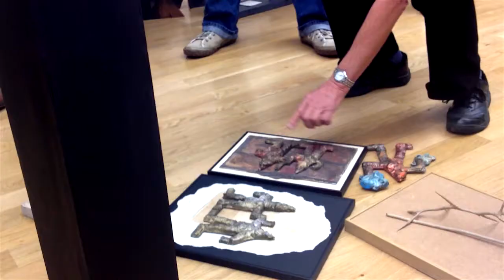A XXXVII. Nyári Tárlat zsűrizése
Soha nem látott számú képzőművészeti alkotást adtak be a REÖK-ben megrendezendő XXXVII. Szegedi Nyári Tárlatra. Az előző seregszemlére háromszázötven művel jelentkeztek, az ideire pedig közel hétszázharminccal. Éppen ezért a szokásos egy helyett kétnaposra kellett szervezni a beérkezett alkotások zsűrizését.